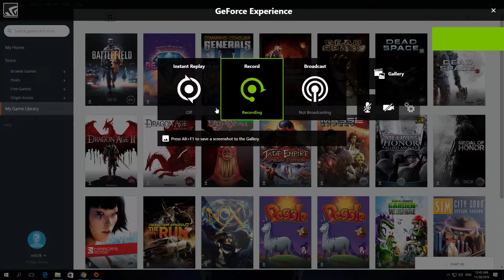How To Enable Share Hardware Info In Origin